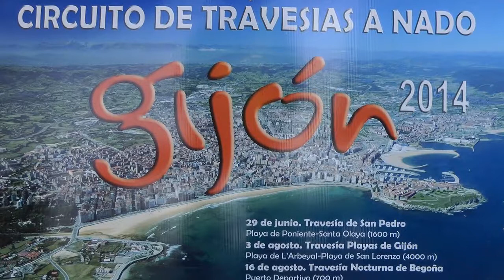Nº 6 Travesia a nado Navidad 2014 Muelle de Gijon Asturias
Se ha celebrado en el Muelle en Gijón la celebre travesia a nado en Navidad de 220 m. de longitud y que tantos y tantos años se celebra.
La participación este años ha sido de 250 personas con ganas de participar dándose el caso que cuando llegaban a la meta aun se estaban nadadores lanzándose al agua-
El día bastante frio en esta época pero las ganas del publico por asistir han sobrepasado lo esperado por la organización.
Jóse (ELCAMARONIN)
Was held at Pier Gijon crossing the famous Christmas swim 220 m. in length and so many years is celebrated.
The participation this year has been 250 people eager to participate giving the case that when they reached the goal even swimmers were jumping into the water-
The very cold day at this time but the desire of the public to attend have surpassed expectations by the organization.
.Jóse (ELCAMARONIN)